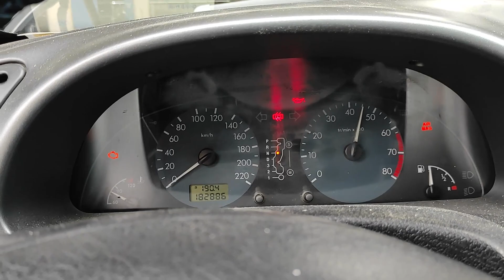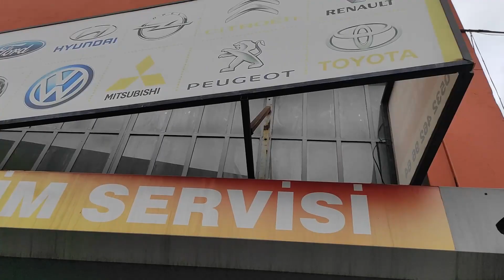Radyatör Suyu Değişimi / Antifriz ile sistem temizliği